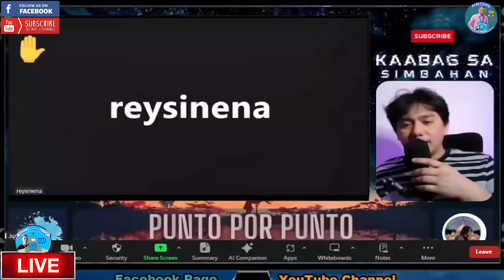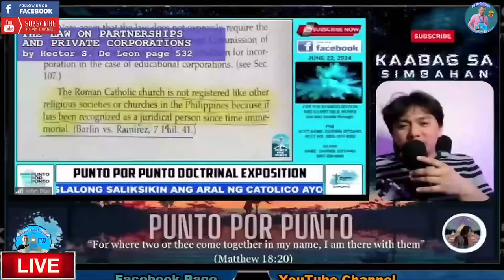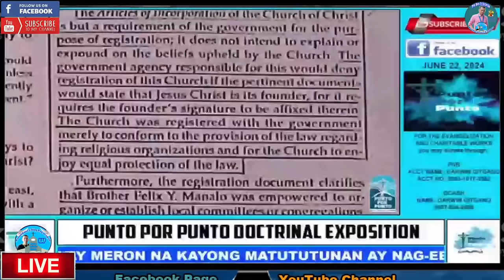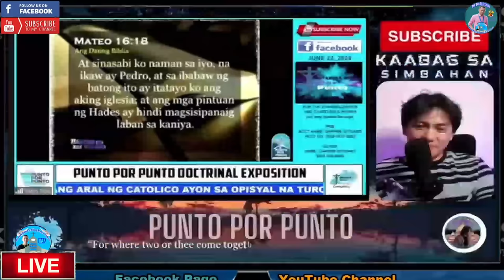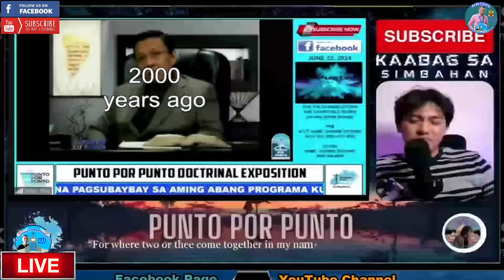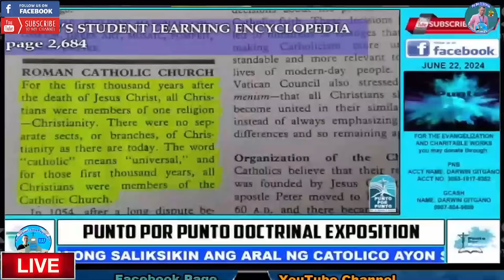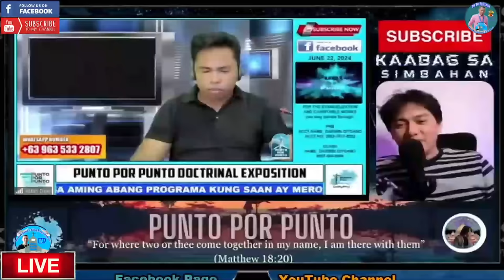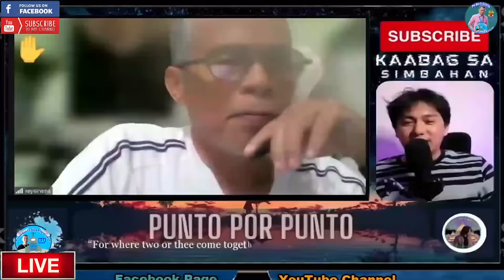Rey Sinena na isang MCGI Nakipagsubokan Sa Punto por Punto